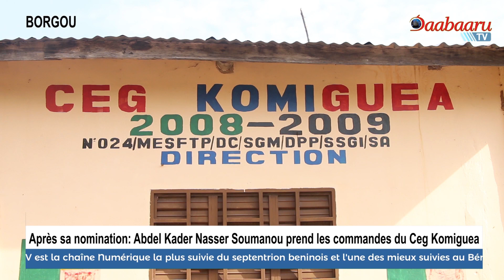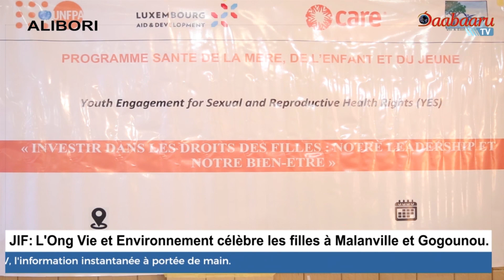Journal Télévisé de ce Vendredi 17 Novembre 2023 sur Daabaaru TV. Présentation: Ismaël BALOGOU